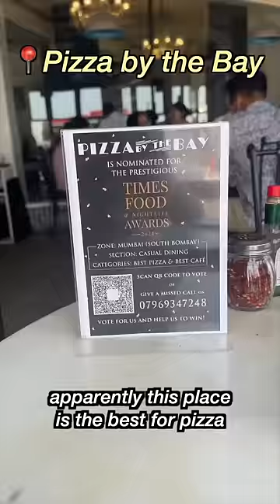what I ate in a day😍🍡 *mumbai*